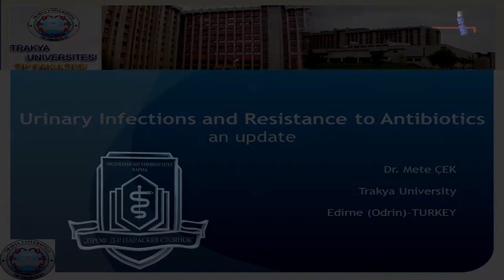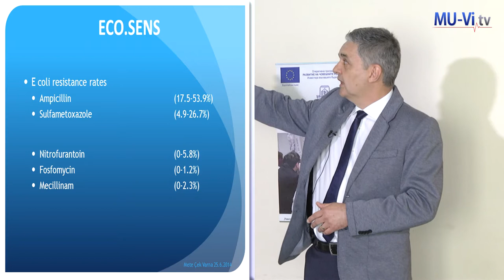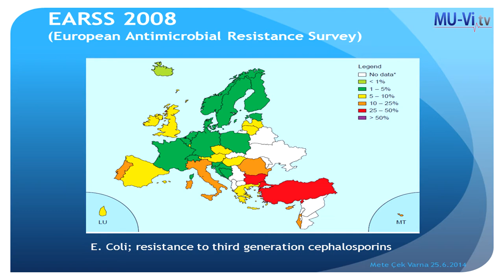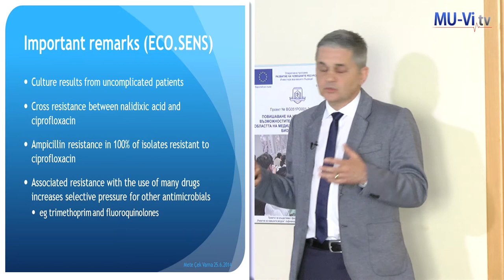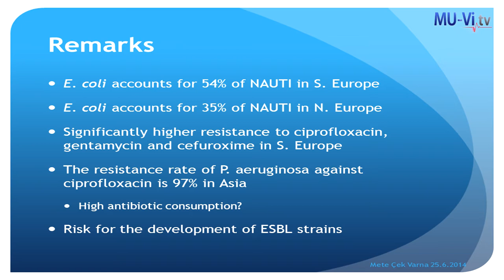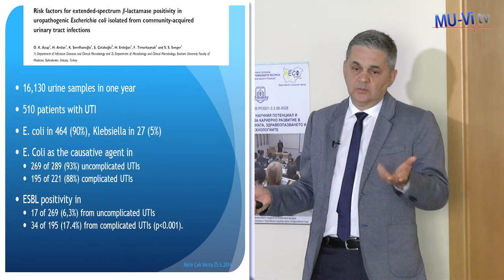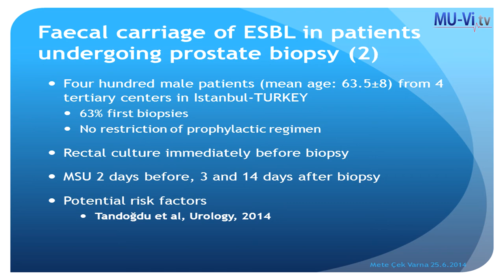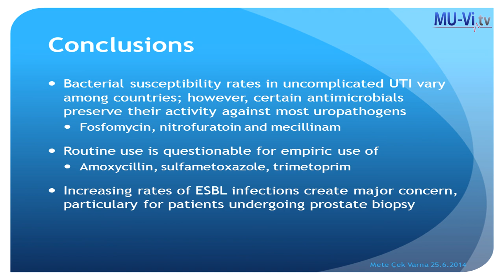Лекция на Мете Чек в МУ - Варна / Lecture on Mete Chek in Medical University Varna